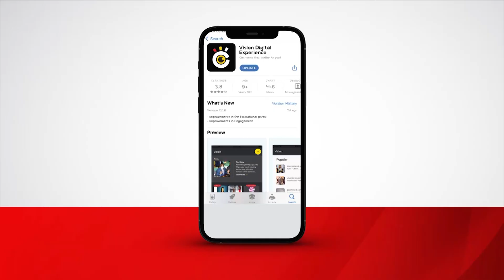Omusango ogw’okubba omwana gumezze Mulago